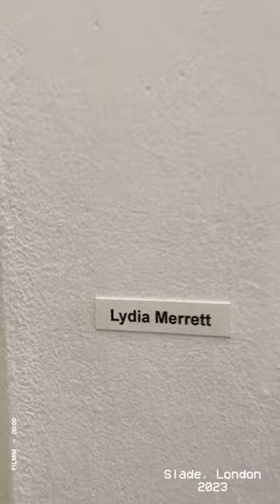Lydia merrett - MA degree show - Slade school of fine art, london 2023